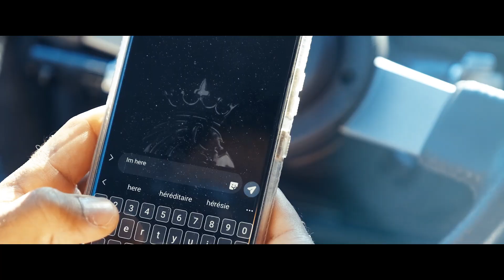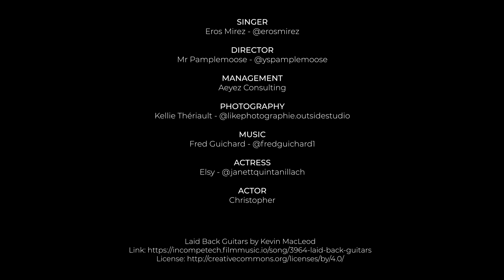Eros Mirez Prohibido (Official Video)